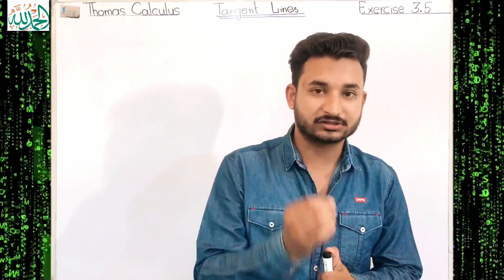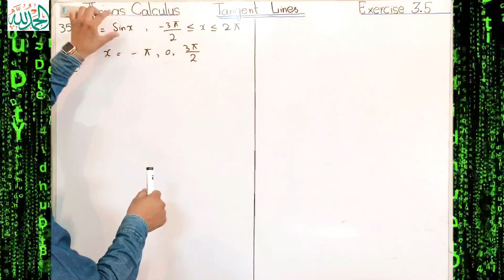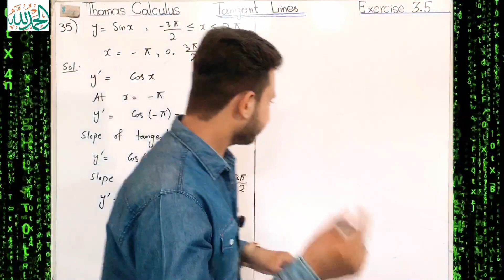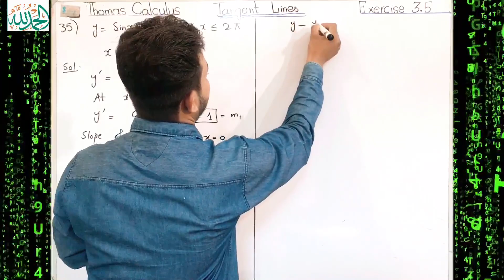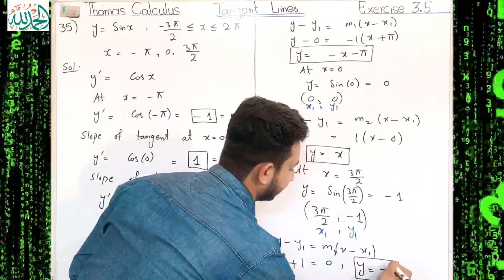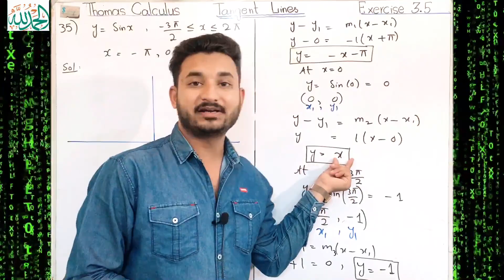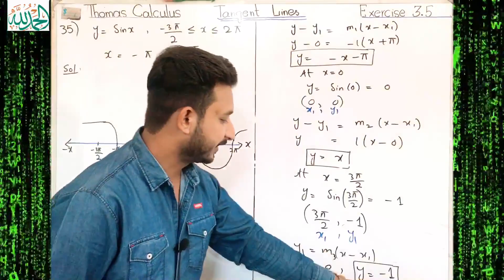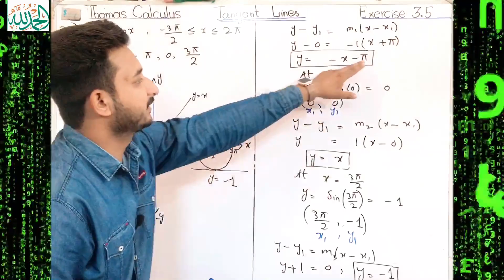Thomas Calculus Exercise 3.5 Question # 35 solution|| Tangent Lines || MSN Mathematician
Thomas Calculus Exercise 3.5 Question # 35 solution || Tangent Lines||MSN Mathematician| 11, 12, 13 and 14 edition|
Topic cover:
1)Thomas calculus exercise 3.5 solution
2) Question 35 solution
3) Tangent Lines
4} Important solved problems